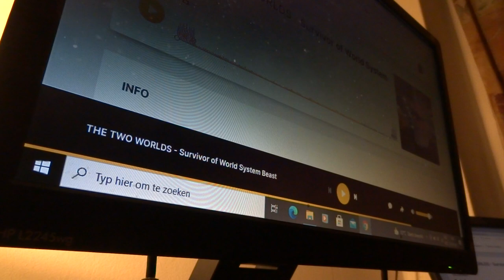heartical - Abba Father